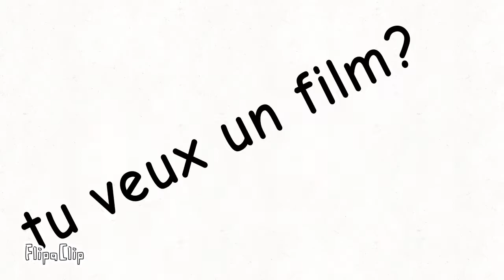Rien à dire (lisez la description)